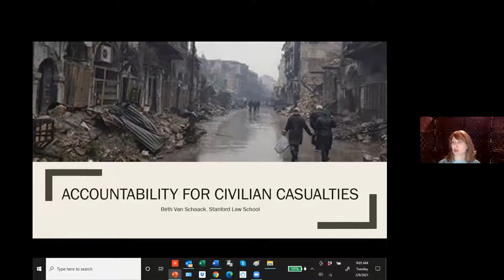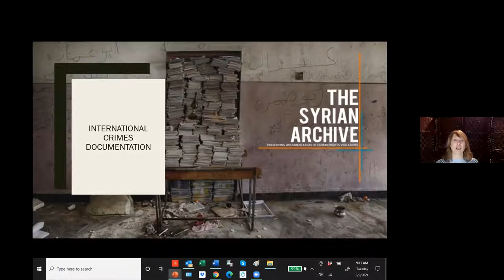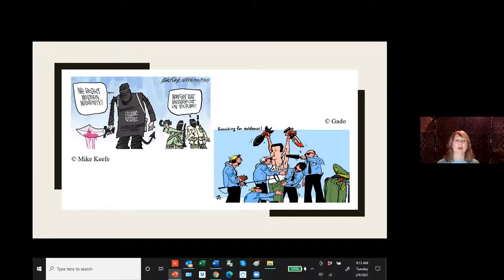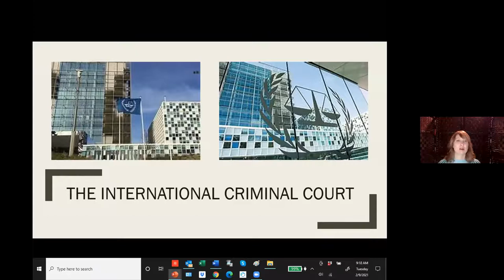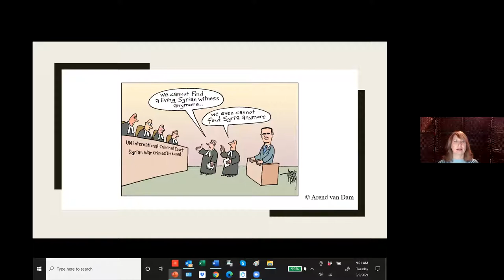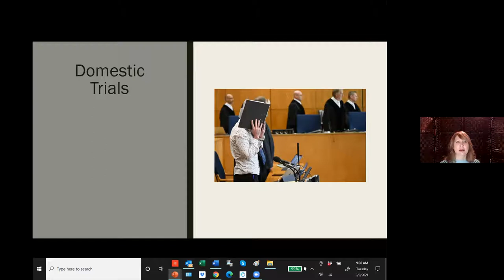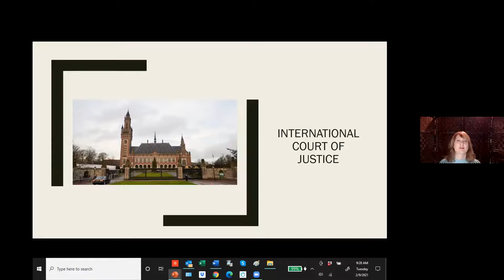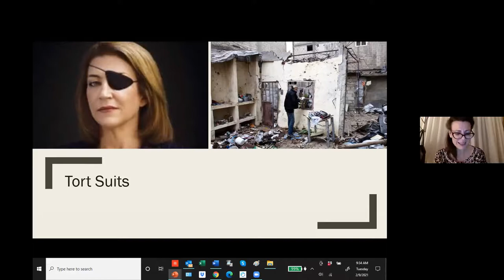Imagining Justice for Syria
This book situates the war in Syria within the actual and imagined system of international criminal justice.It explores the legal impediments and diplomatic challenges that have led to the fatal trinity affecting Syria:the massive commission of international crimes that are subject to detailed investigations and documentation but whose perpetrators have enjoyed virtually complete impunity.

Given this tragic state of affairs, the book tracks a number of accountability solutions being explored within multilateral initiatives and by civil society actors, including innovations of institutional design; the renewed utility of a range of domestic jurisdictional principles (including the revival of universal jurisdiction in Europe); the emergence of creative investigative and documentation techniques, technologies,and organizations; and the rejection of state consent as a precondition for the exercise of jurisdiction.

Engaging both law and policy around international justice,the text offers a set of justice blueprints, within and without the International Criminal Court. It also considers the utility,propriety, and practicality of pursuing a transitional justice program without a genuine political transition. All told, the book attempts to capture results of the creative energy radiating from members of the international community intent on advancing the accountability norm in Syria even in the face of geopolitical blockages within the U.N. Security Council.

In so doing, it presents the range of juridical measures - both criminal and civil - that would be available to the international community to respond to the crisis, if only the political will exist.